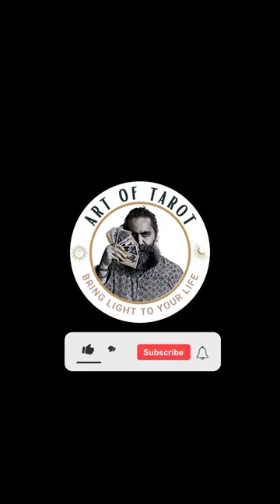अर्जुन की अध्यात्मिक खोज - Gita Ch.1 Verse 20 to 23 with Acharya Siddhartha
🌙 The Celestial Dance of Dharma: A Journey Through Bhagavad Gita 1.20-23
🌿 Unveiling the Mystical Layers of Arjuna's Quest

🌼 **The Prelude** 🌼

In the cosmic theater of Kurukshetra, Arjuna, the warrior with a flag adorned by a monkey, raises his bow. He beseeches Krishna, "Guide my chariot between these armies, so I may know against whom I must battle."

🌿 **The Bow of Discrimination** 🌿

This verse whispers to us the essence of 'Vivek'—the power of discernment. Arjuna's bow symbolizes this wisdom, the inner compass that navigates us through the labyrinth of life's choices.

Ever noticed how in meditation, we align our spine straight? It's as if we're activating our own 'Bow of Discrimination,' liberating ourselves from the shackles of sensory illusions.

🌕 **The Monkey Flag: Taming the Restless Mind** 🌕

Why does Arjuna's flag bear a monkey? This creature embodies our restless thoughts, ever jumping from one branch to another. Through disciplined yogic practices, we raise our 'Monkey Flag' high, signaling mastery over our own minds.

🌟 **Krishna: The Charioteer of the Soul** 🌟

Arjuna turns to Krishna, the embodiment of the Inner Self. When we find ourselves at crossroads in our spiritual journey, it's this Inner Self that we must consult, for it alone knows the path to our true North.

🔥 **Kurukshetra: The Battlefield of the Mind** 🔥

For Arjuna, Kurukshetra is not just a physical battlefield but a mental one. It's where we wrestle with our own demons and angels, desires and detriments.

🌈 **Devotion and Transcendence** 🌈

When we employ our 'Bow of Discrimination' with full devotion, we ascend to a state of 'Samadhi,' a blissful union of mind, soul, and the Divine.

🌹 **The Epilogue** 🌹

So, dear souls, the Bhagavad Gita teaches us that the spiritual journey is a battle, and to win, we must grip our 'Bow of Discrimination' firmly.

About Acharya Siddhartha
Acharya Siddhartha, a dedicated teacher, counselor, and tarot reader, is a spiritual seeker based in India. With a deep passion for spreading wisdom and enlightenment, he guides individuals on their spiritual journeys. Through his YouTube channel and Instagram handle @astrotarotsiddhartha, he shares profound insights and ancient practices, enriching the lives of those who seek spiritual growth. Join him in exploring the mysteries of existence and unlocking the secrets of the self. Om Namah Shivaya!

Booking Tarot Session
Before you decide to book a Tarot Session, you should know that Tarot reading is not about prediction it's about talking about the possibilities looking at your present situation. Secondly the reading is spiritual in nature, the purpose is to guide you towards the right path or help you come out of confusion. Consider Tarot as messages and guidance coming out of the universe. And lastly just come with an open heart and mind to receive whatever divine wants to give you.
Pranam